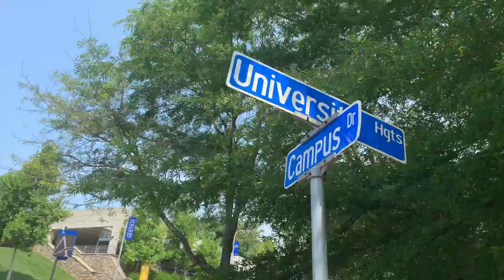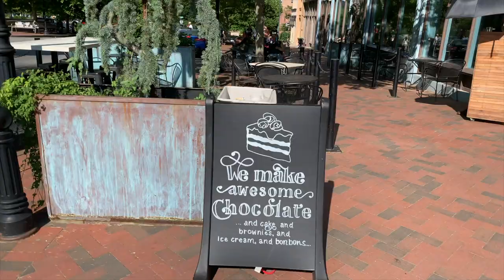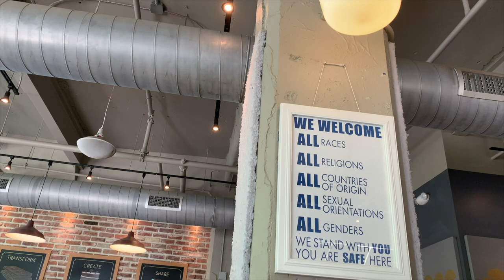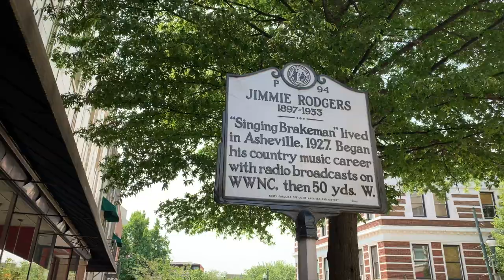Living in Asheville North Carolina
Living in Asheville North Carolina is fun and very comfortable! The climate is very mild, the nature and landscape is beautiful, the people are friendly and have common values... all that and more makes Asheville a great place to live, work and play!
I’d like to hear your feedback if you live in Asheville OR if you ever visited our beer city USA. What’s y’all fav activity in Asheville in summer time?

If you know me, you know that I LOVE our local restaurants! There’s so many of them here, I know I haven’t tried them all. What’s your favorite restaurant in Asheville? Drop it in the comments below!!!

Need to cool off in one of many waterfalls? Check them out there

For happenings in Asheville and your guide to the city

I have so many people contacting me who are moving to Asheville and  I absolutely LOVE it! If you are moving to Asheville or anywhere in Western North Carolina, I’d love to make the transition easier for you.

I am from Russia, Western Siberia to be exact (no, it’s not that bad ). My husband and I have lived
in Asheville since 2004 and absolutely love it here! In 2015 we became parents to a baby boy, Dmitry (named after my grandfather). And in January 2020 Dmitry became a big brother to Katya. We share our home with 2 dogs: Puma and Romeo, who are a pitbull and a jack russell  (no, it’s not that bad 😆 ).